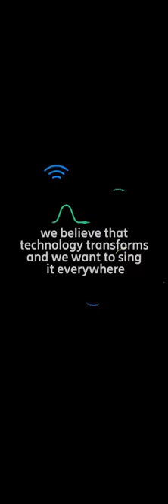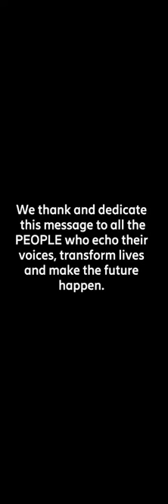Voices From Ericsson - HIGH RES - 1080x3242 - English version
This is the videoclip that went beyond our gates and walls, the press and social media channels, and won visibility at the streets od São Paulo, in Brazil.